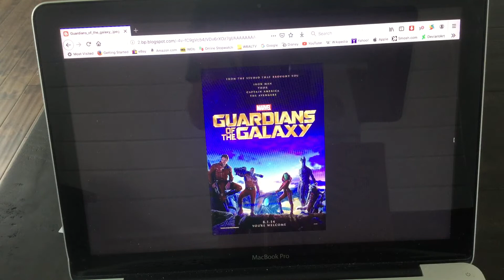Happy 5th Anniversary to Guardians of the Galaxy! (2014)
On this day in 2014, Guardians of the Galaxy came out in theaters. Happy 5th Anniversary to the first Marvel Cinematic Universe (MCU) movie I saw in theaters!